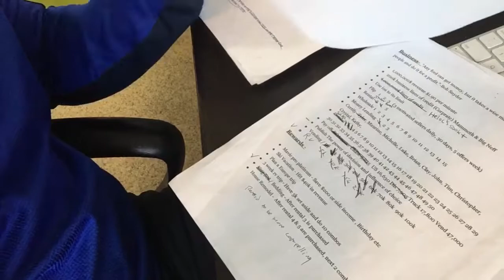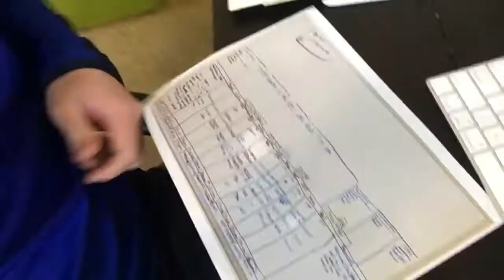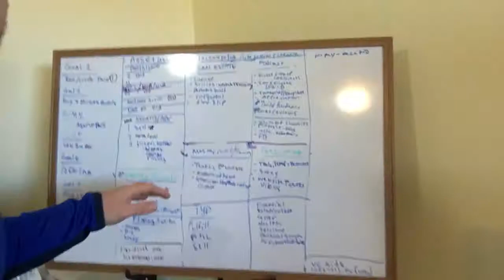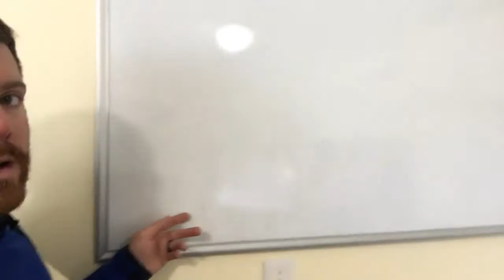Goals are for losers | Self Reliant Wealth | Wealth Reliance Podcast Episode 26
Have you ever set new years resolutions and not completed them past January? It is much more common than you think. We are going to discuss the reasons why goals are for losers and milestones are the actual resolutions you should make.